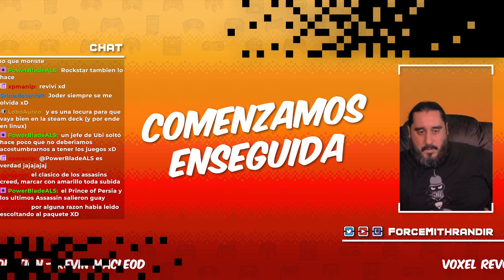Probando el Call of Ubisoft | XDEFIANT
- ENLACES SOCIALES -